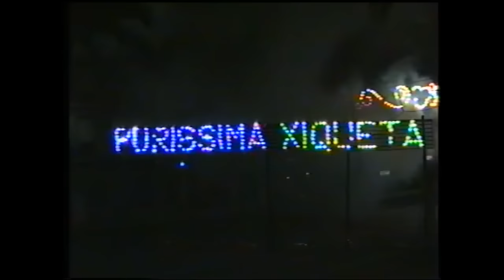Dia de la Huità, Benissa 1990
Cercavila de majorals i clavarieses el diumenge Dia de la Huità. Aquest dia es va celebrar la processó per pluja el Dia de la Puríssima.